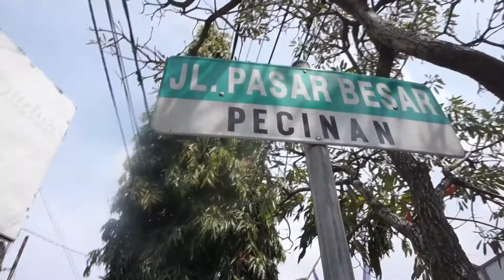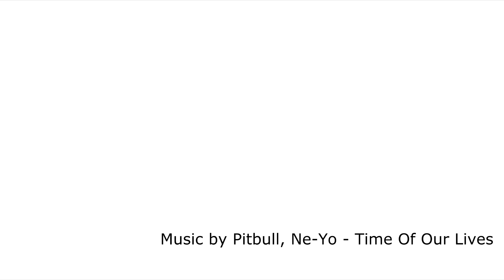Running Lex September 2016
Local culture Immersion Learning Express Program Malang September 2016